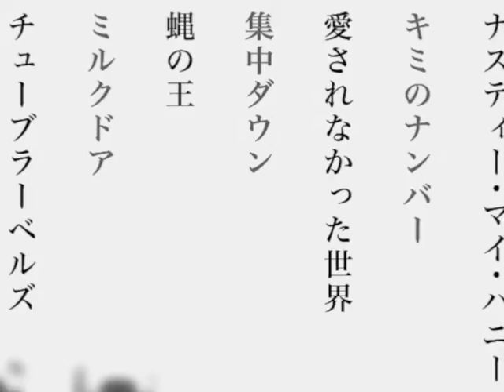スリル博士と愛と死 CM (Part2)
2012年9月１７日「スリル博士と愛と死」CD発売
YouTube スポット(Part2)

制作Makyll

曲「チューブラーベルズ」